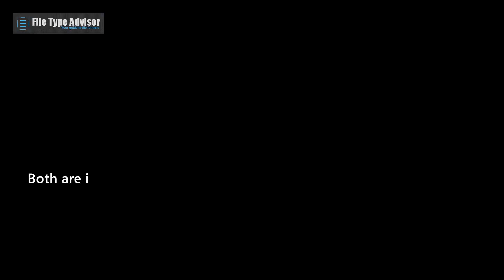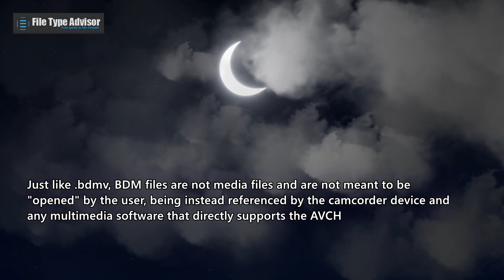What is a BDM file and how can you open it?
Primarily, the .bdm extension serves to denote AVCHD index files (.bdm). AVCHD (Advanced Video Coding High Definition) is a patented standard format developed jointly by Sony and Panasonic for digital camcorder devices that use random-access storage.